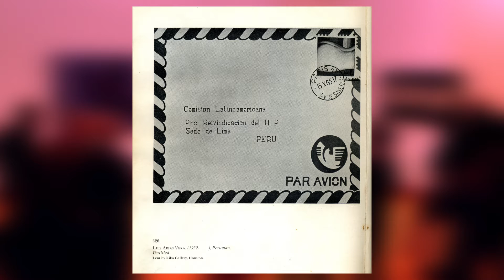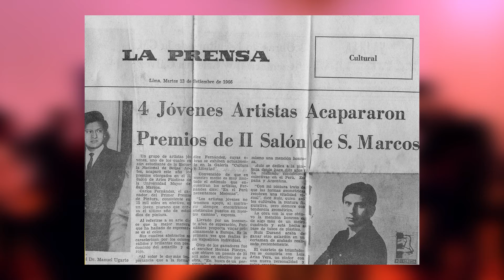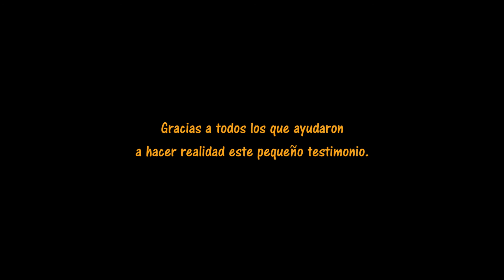Testimonio de Luis Arias Vera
Luis Arias Vera nos dejó hace una semana. En recuerdo a la vida y la obra de quien es el padre del Pop Art en el Perú compartimos con todos ustedes este testimonio.